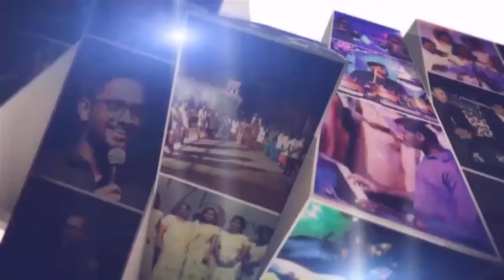lone star bible study epo 16